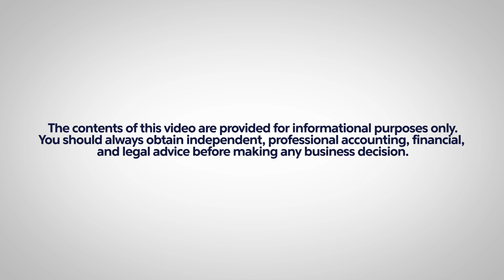PayPal Small Business Tips for the Holidays: Selling in Social Media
Social media provides a unique opportunity to get your business in front of a specific demographic, and the holidays are a great time to test the waters. We provide some starter tips to help you think through the best approach for your business.
Selling in Social Media is part of our Preparing for the Holidays series, designed to help small businesses find what they need to get set up for success this holiday season.  Our checklists, tips, and tools can help guide you through every stage of holiday preparation, from managing your cash flow to planning your marketing and readying your workspace and staff.